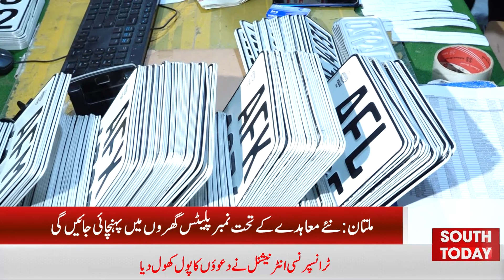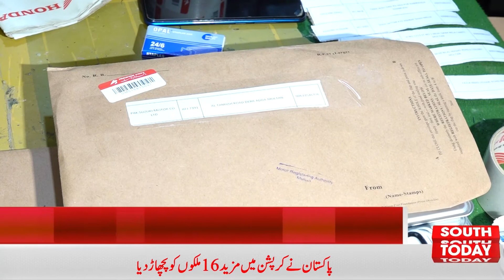Getting car number plates is easy, Pakistan Post to deliver number plates at homes.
ملتان میں شہریوں کےلئے اپنی گاڑیوں کی نمبر پلیٹس کا حصول اب آسان ہوگیا ۔ محکمہ ایکسائز کا پاکستان پوسٹ سے معاہدہ طے پاگیا۔ نئے معاہدے کے تحت نمبر پلیٹس گھروں میں پہنچائی جائیں  گی ۔